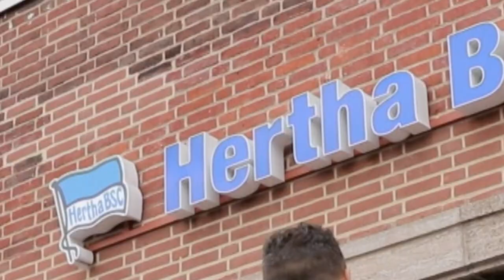Team UUDD vs. Hertha BSC in WWE 2K19!!! – UpUpDownDown Plays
WWE Superstars Austin Creed, Kofi Kingston (a.k.a. Mr. 24/7) and Rusev (a.k.a. Tong Po) take on the eSports pros from Berlin, Germany’s Hertha BSC, Elias (a.k.a. Eliasn97) and Benji (a.k.a. NoHandsGaming), in 2K’s latest WWE game, WWE 2K19!

Follow UpUpDownDown for daily episodes!

ELIAS a.k.a. ELIASN97

BENJI a.k.a. NOHANDGAMING